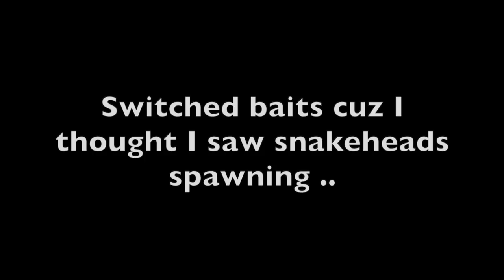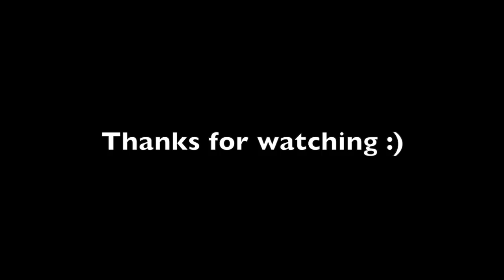DIDN’T EXPECT TO CATCH THIS ~ Bit off my Worm’s Tail ..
Decided to go fishing again after quite a while, and didn't expect to catch a new species today. Well, not exactly "new" (I've caught it before), but haven't got one this year.. so yeah, NEW! :D

Main channel :
~ Exotics Lair